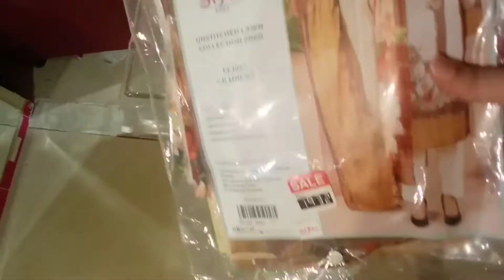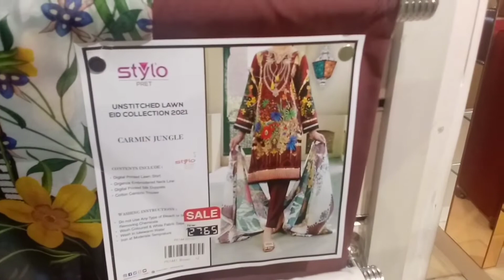Stylo||Eid Ki Tyari||trends with jaffary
In this video you will see beautiful and layest designs of stylo.

about what the people are doing not the individual themselves, please don't go spreading hate it's all for laughs,